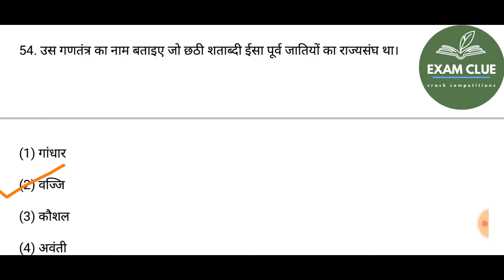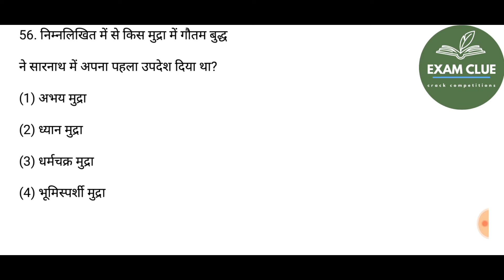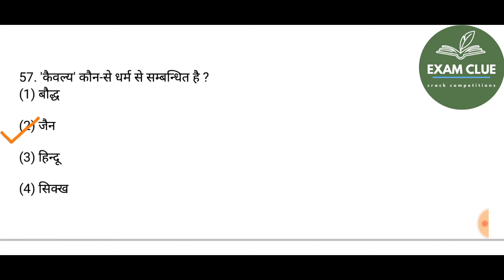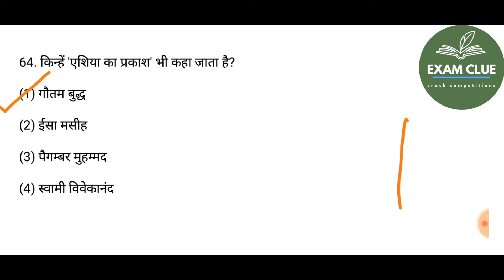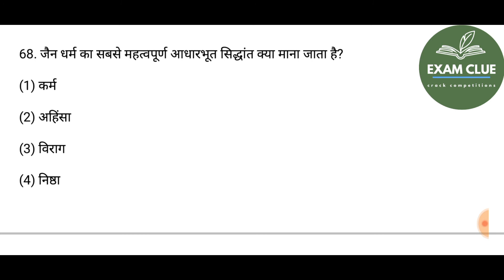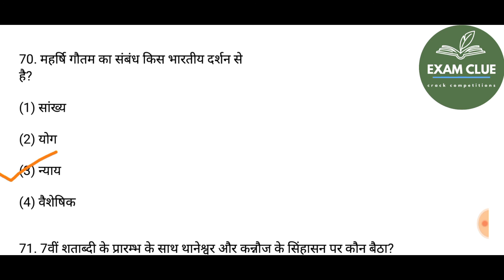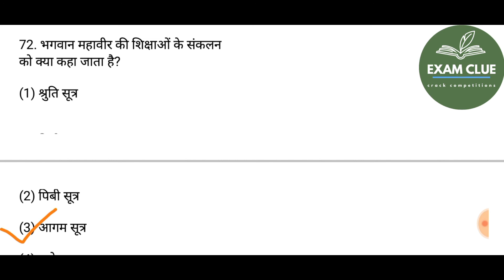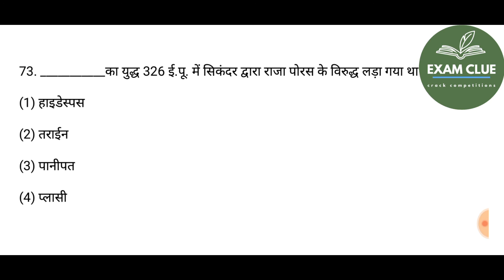Jain Dharm|| Bauddh Dharm|| MCQ|| Prachin Bharat Ka Itihas MCQ||Part 3|| MCQ Question Answer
Jain Dharm || Bauddh Dharm|| MCQ|| Prachin Bharat Ka Itihas MCQ||Part 3|| Ancient History of India MCQ || MCQ Question Answer||

This lecture is a part of competitive exams which covers UPSC, UPPSC, SSC, UP Junior, TGT, PGT, LT NVS, UPTET, CTET,  SUPER TET, GS. In this lecture we will learn 'Jainism and Buddhism from Ancient Indian History in MCQ form'. The medium of the lecture has been kept Hindi especially for easy access to the course.

QUERIES-

Exam Clue
Jainism
Buddhism
History Class
UPSC Ancient History
UPPSC History
UPTET GS
CTET GS
UPTGT History
UPPGT History

Links-